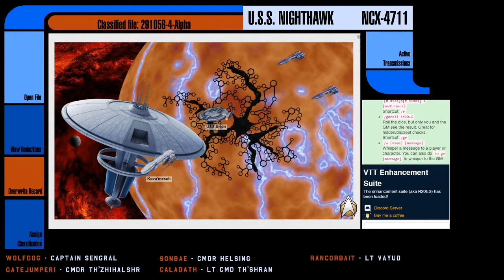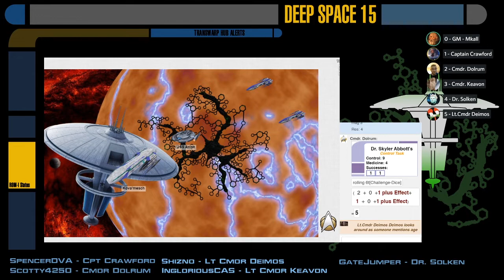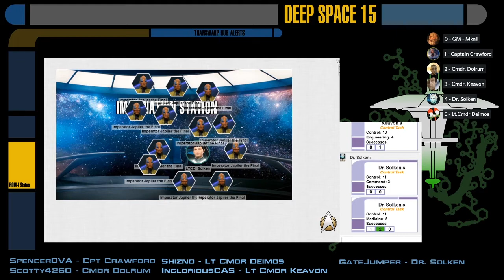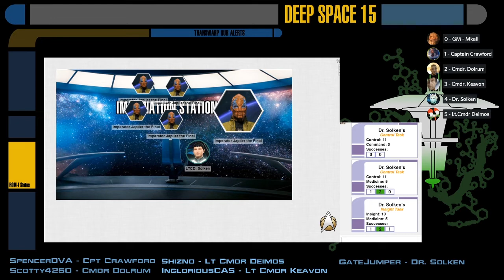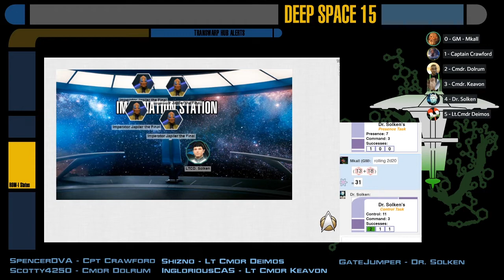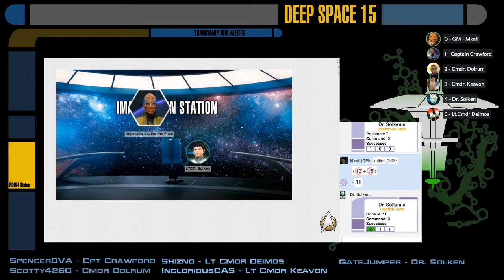[Star Trek Adventures] Cerberus Station - S03E06: Turning Back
The Akashee precense on board the station continues to raise tensions.  However the V'Tarss rebellion continues to threaten the livelyhood of the station.  Also Imperator Japiler the Final's mental condition continues to degrade.  Can the crew somehow manage all of these chaotic elements?